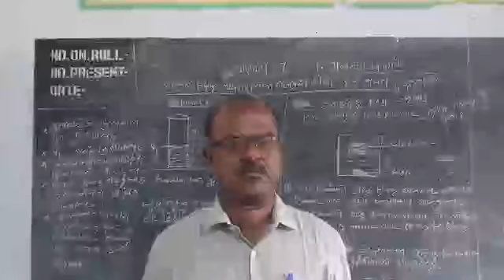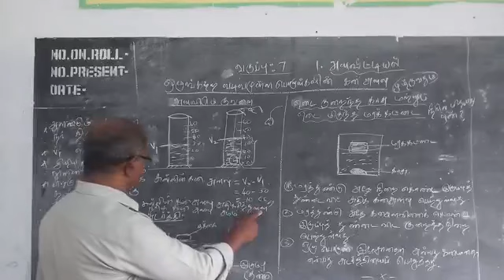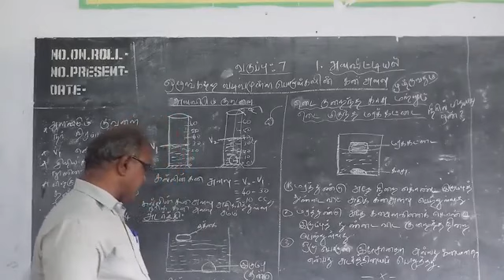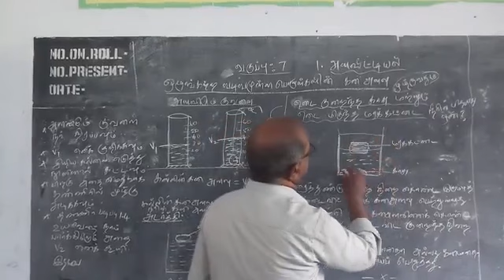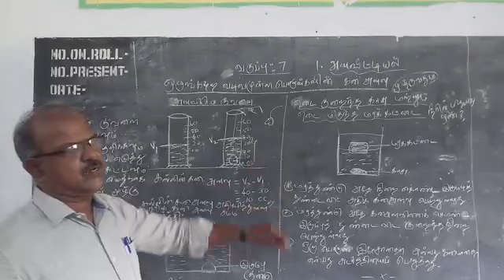VII STD SCIENCE Lesson 1